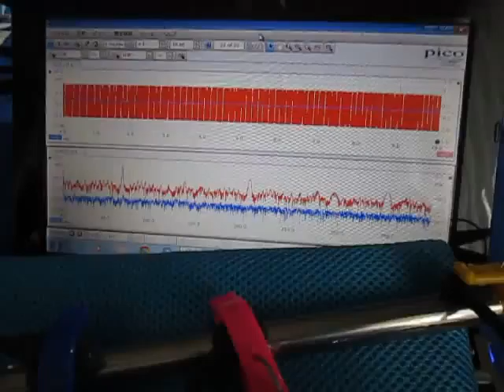超音波の観察 Observation of an ultrasonic wave